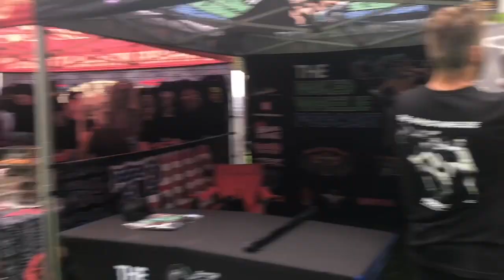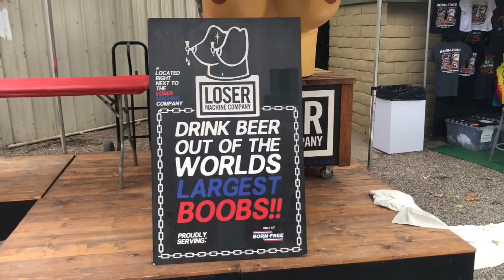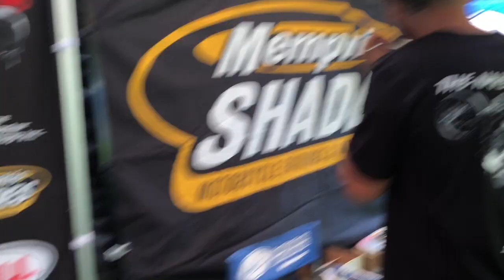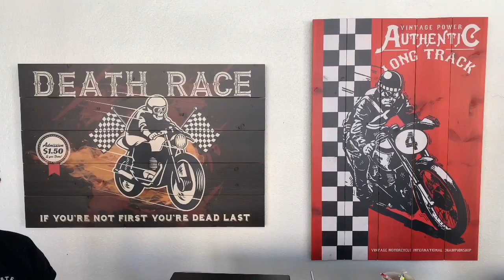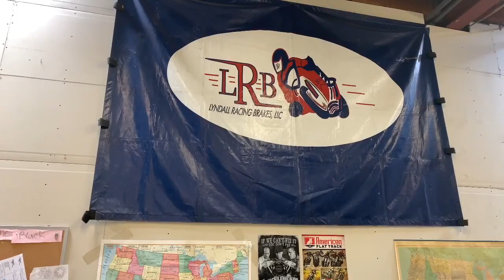BORN FREE 2019 (BEST TURN OUT SO FAR)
Cj Barham, 25, professional dirt bike and Harley stunt rider with his personal assistant, business partner and girlfriend, Amanda Weitzel, bring you the #1 Harley podcast AND Youtube channel. Talking all things BAD ASS- harley stunts, bike life, parties, relationships and MORE. Each week expect to hear from only the best special guests, hilarious convos, real shit & a ton of harley talk. LISTEN NOW ON ALL MAJOR PLATFORMS!